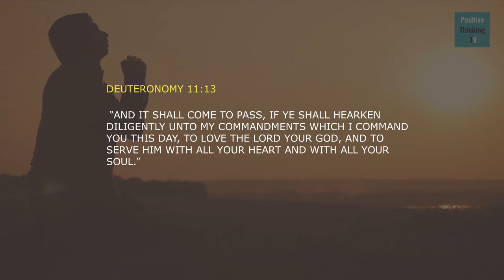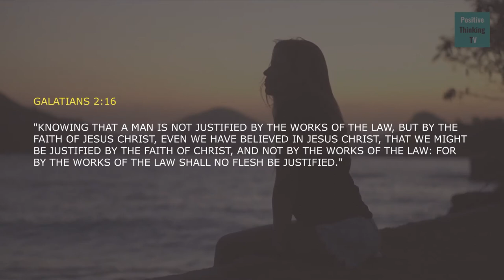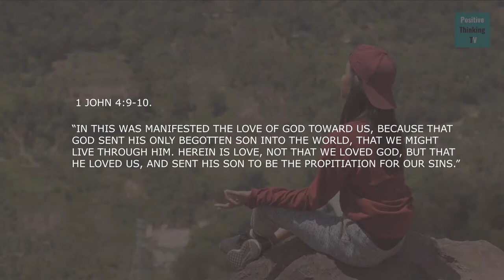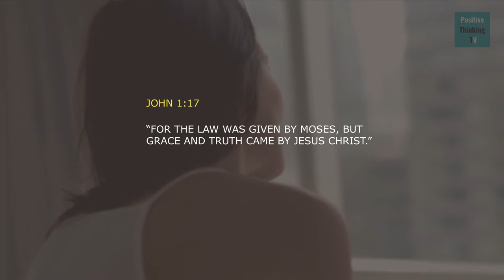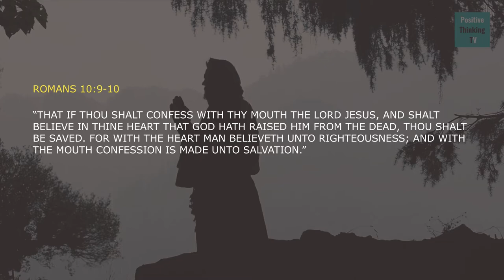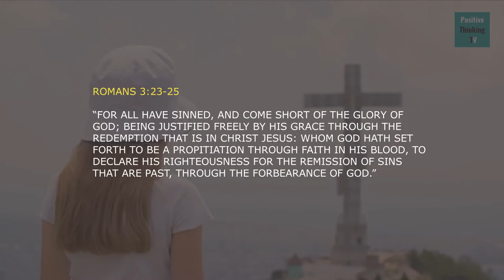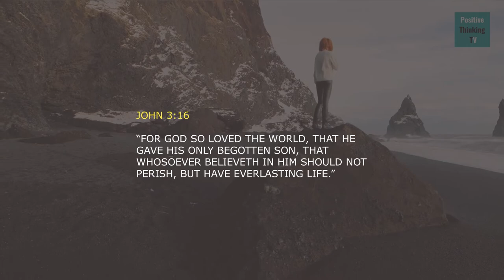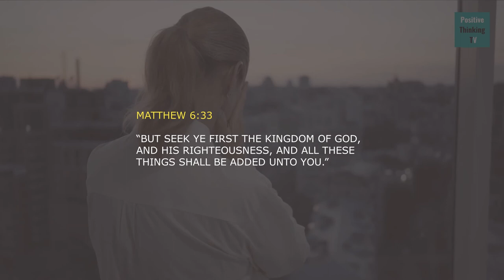love God with all your heart, mind, and soul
WELCOME

TO Positive Thinking TV

LOVE GOD WITH ALL YOUR HEART, WITH ALL YOUR MIND, AND WITH ALL YOUR SOUL

THIS IS A COMMANDMENT FROM GOD.

JESUS CHRIST SAYS IN MATTHEW 22:37.

 “THOU SHALT LOVE THE LORD THY GOD WITH ALL THY HEART, AND WITH ALL THY SOUL, AND WITH ALL THY MIND.”

THOUGH, PRIOR TO THIS TIME, GOD HAD COMMANDED

 IN DEUTERONOMY 11:13 SAYING

 “AND IT SHALL COME TO PASS, IF YE SHALL HEARKEN DILIGENTLY UNTO MY COMMANDMENTS WHICH I COMMAND YOU THIS DAY, TO LOVE THE LORD YOUR GOD, AND TO SERVE HIM WITH ALL YOUR HEART AND WITH ALL YOUR SOUL.”